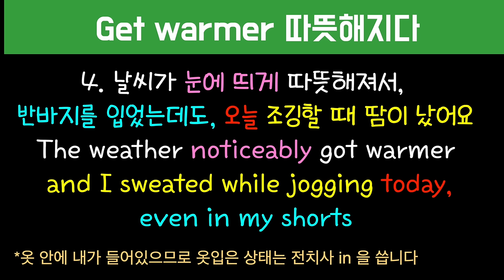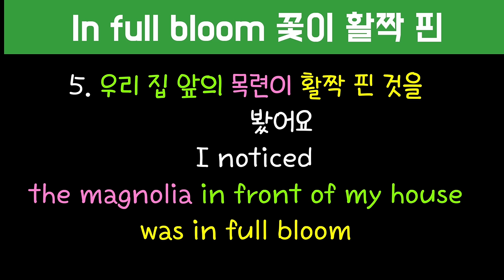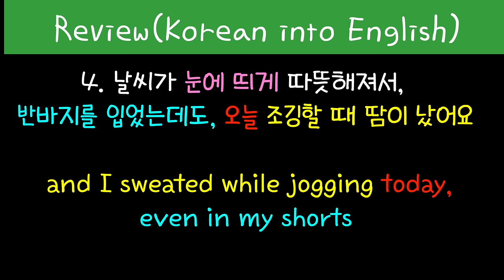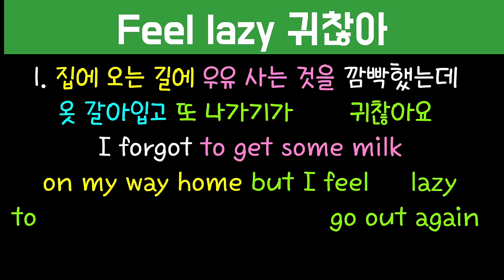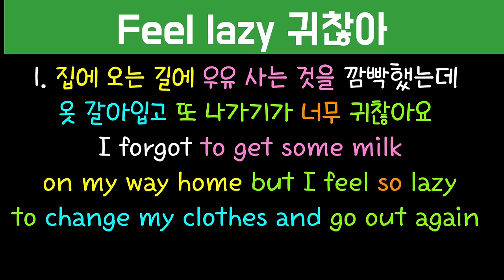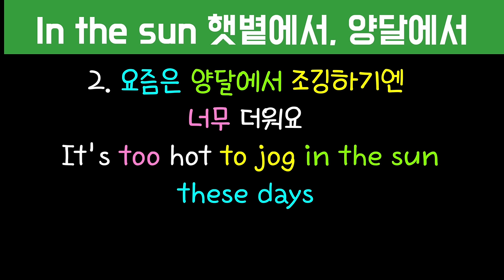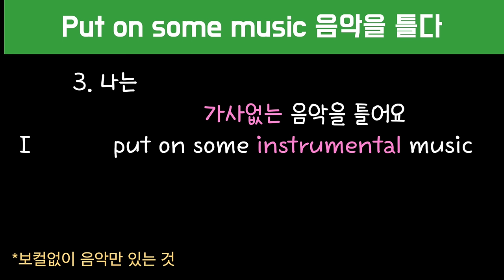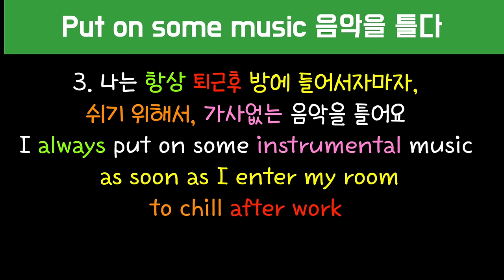[로지스쿨]#188 입에 쫙 붙는 일상표현/어순훈련